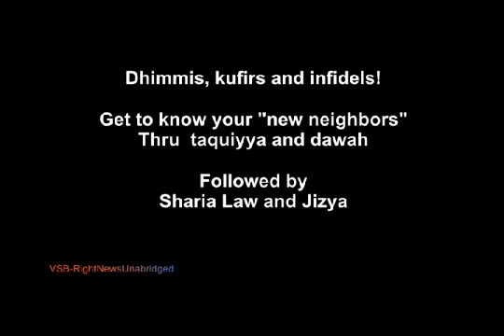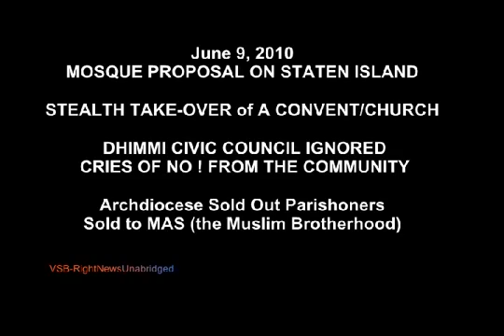Muslim Brotherhood aka MAS Takes Over Convent on Staten Island (Part 4)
June 9, 2010. Part 1 of 6 (re-do) First brief introductions from the Civic Committee in Staen Island and then introductions of the three speakers from MAS who .

June 9, 2010. Part 3 of 6 Robert Spencer presents the first question to the MAS panel. Ayman Hammous, the second MAS speaker continues his taqiyya dance .

June 9, 2010. Part 5 of 6 The taqiyya dance went on and on in the Q and A with the Mas representatives and the over-flow crowd of hundreds who attended this .